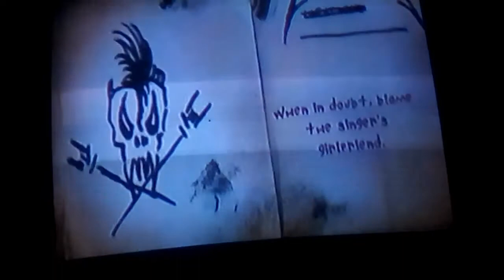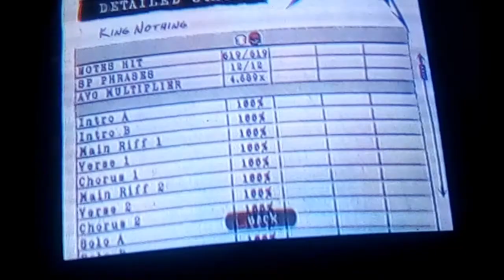Guitar Hero Metallica King nothing 100% FC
Took awhile to FC this every since I brought this game, and now I finally did it.